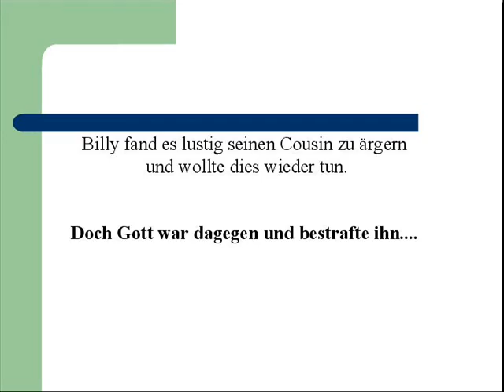Billy und Deans Pannenshow.wmv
Ein sehr lustiges Video
zum totlachen